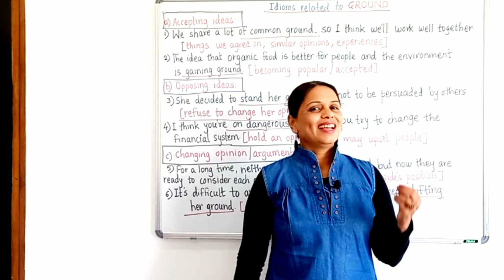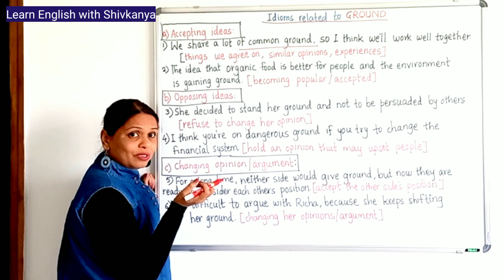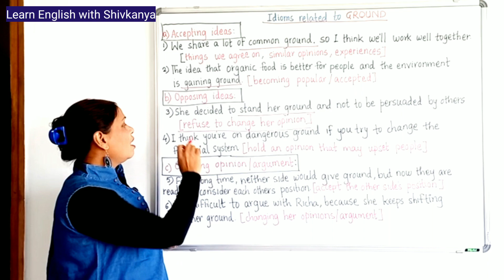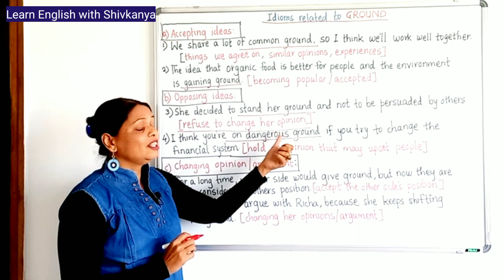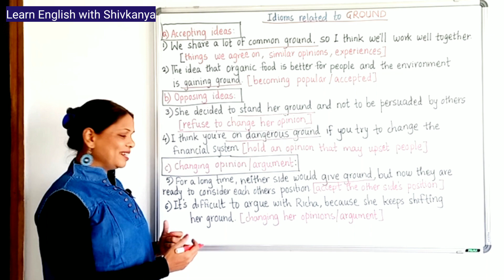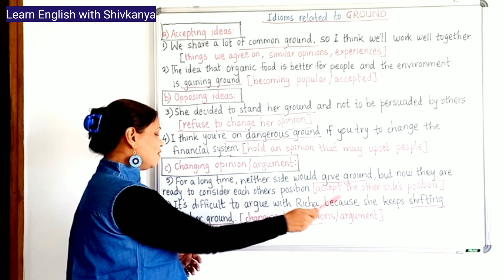[in English]idioms related to ground/ground related idioms and phrases/english idioms and phrases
idioms related to ground/ground related idioms and phrases/english idioms and phrases/learnenglish

Hello!
In this video, you will learn some wonderful idioms related to 'ground'.

Timestamps

What are ground phrases?
What are the 10 most common idioms?
Is stood my ground an idiom?
What are the 20 examples of idioms?
phrases with the word ground in them
common ground idioms
bring to the ground idiom meaning
cover ground meaning
phrases with the word roots
on ground meaning
gain ground idiom sentence
on the grounds that